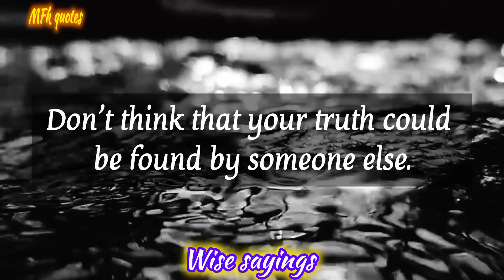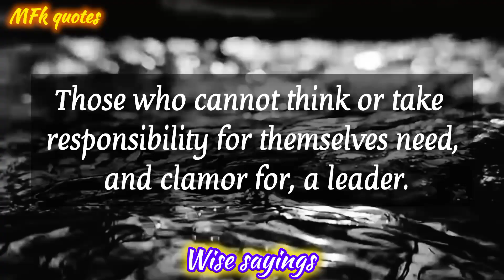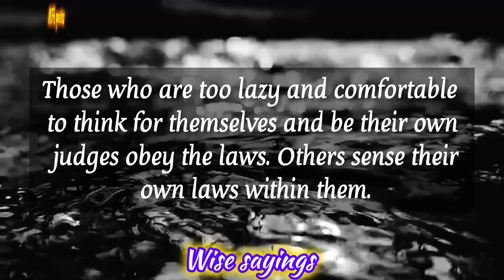Essential English Life Lessons Everyone Should Know.| Best Life lessons you Need To Learn It.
Dive into "Essential English Life Lessons Everyone Should Know," where we explore valuable insights and wisdom from English culture. Whether you're planning to live in world, fascinated by its traditions, or simply seeking to enrich your life with timeless advice, this video covers it all. Learn about key cultural practices, everyday etiquettes, and practical tips that can enhance your understanding and appreciation of English life. Join us as we uncover lessons that can positively impact your personal and professional life.